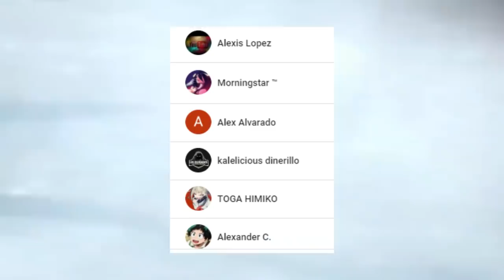DEKU Obtendra un NUEVO PODER ??? ONE FOR ALL 100 % SHIGARAKI ACABA con TODOS !!! Boku no Hero 282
HOLA AMIGOS LES TRAEMOS UN NUEVO VÍDEO ESTA VEZ LA REVIEW DEL MANGA 282 DE BOKU NO HERO ACADEMIA, DONDE VIMOS INCREÍBLES MOMENTOS SOBRE TODO COMO LOS HEROES ESTAN POR SER DESTRUIDOS, DEJENME SU OPINIÓN EN LOS COMENTARIOS.

Usa estos códigos de promoción:
Extra 5% Order Over $49, Code: Anime
Extra 7% Order Over $79, Code: Senpai
Extra 10% Order Over $99, Code: Daisuki